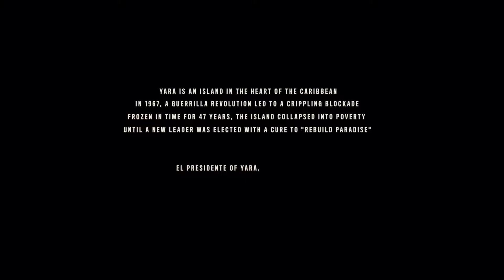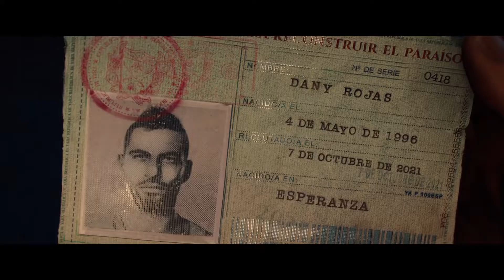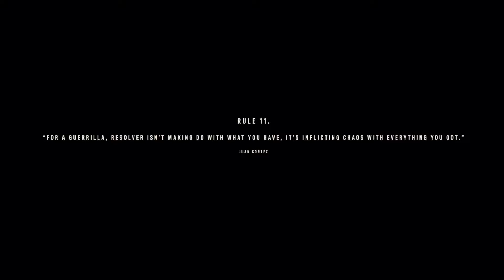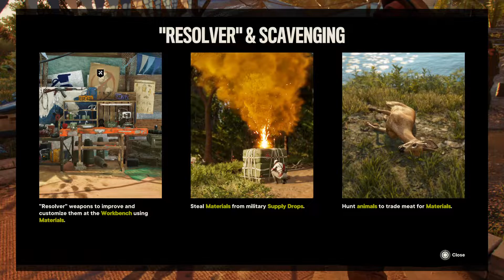Far Cry® 6 (Welcome to Yara)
Our mission at Hope County is done. The Cultist and The Highway men have been defeated... Finally... Now we have a new mission. A place located in Cuba called "Yara", is under a dangerous dictatorship. Anton Castillo is our target. We will bring him down, just like Joseph Seed was brought down...